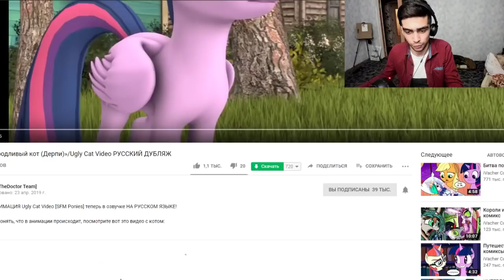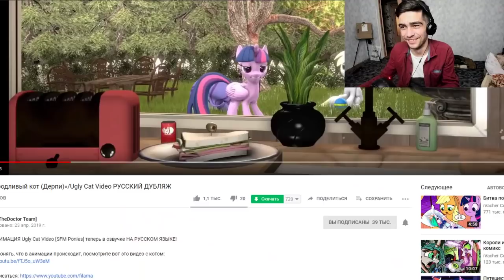Уродливый кот (Дерпи) / Ugly Cat / Пони Анимация - Реакция